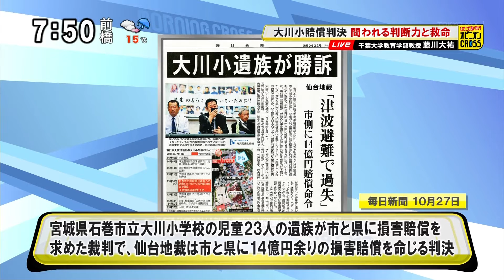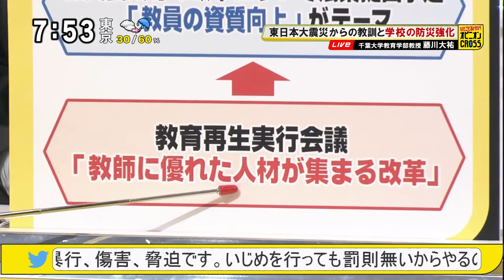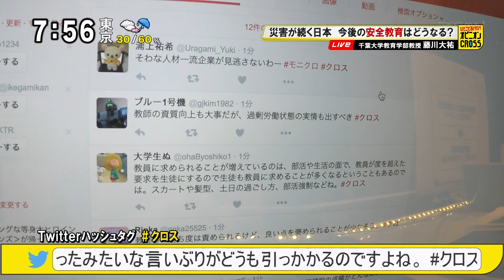藤川大祐「教師の仕事～優秀な人が目指せるように」 教員の資質向上・待遇改善 [モーニングCROSS]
2016年10月28日(金) モーニングCROSS - ひとこと言いたい！オピニオンCROSS
藤川大祐（千葉大学教育学部 教授）
【出演】堀潤 / 宮瀬茉祐子 【コメンテーター】藤川大祐 / 桜林美佐 / 小林至